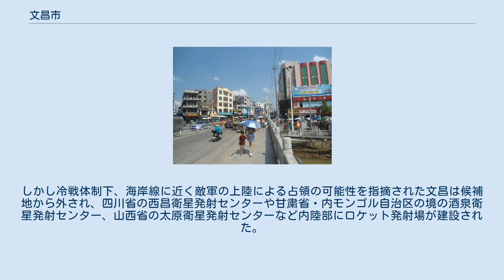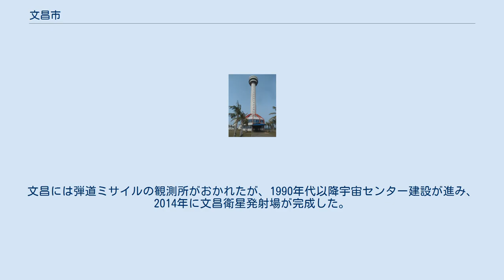文昌市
文昌市（ぶんしょう-し）は中華人民共和国海南省に位置する県級市。
海南島の北東に位置する。
農林水産業と観光がおもな産業である。
また文昌で使用される海南語は海南語の主要な方言を構成している。
 逸竜湾 木欄頭灯台 市街地の様子 文昌は前110年、前漢の武帝により紫貝県が設置されたことに始まる。
629年に「偃武修文」の願いを込め文昌県に改称され現在の名称となり、1995年11月17日に県級市に昇格し現在に至っている。
 文昌は古くからマレーシアをはじめとして東南アジアなど海外へ移民する人が多く、海南省出身の華僑の主要な出身地になっている。
シンガポールに住む海南人の大部分は文昌にルーツをもつ。
また19世紀末から20世紀初頭にかけて活躍した客家の宣教師・実業家の宋耀如（宋靄齢・宋慶齢・宋美齢の「宋氏三姉妹」の父親）も文昌出身である。
 東南アジアや香港でよくみられる海南鶏飯（海南風チキンライス）は、文昌出身の華僑たちが持ち込んだ文昌鶏という当地の名物料理が元になっているとみられる。
 文昌は文昌衛星発射場の所在地である。
1970年代に人工衛星打ち上げを計画した中国政府は、国土の最南端の赤道に近く、東側は海に面し発射事故の際の被害を最小限に抑えることが出来る文昌を理想的な射場の候補地としていた。
しかし冷戦体制下、海岸線に近く敵軍の上陸による占領の可能性を指摘された文昌は候補地から外され、四川省の西昌衛星発射センターや甘粛省・内モンゴル自治区の境の酒泉衛星発射センター、山西省の太原衛星発射センターなど内陸部にロケット発射場が建設された。
文昌には弾道ミサイルの観測所がおかれたが、1990年代以降宇宙センター建設が進み、2014年に文昌衛星発射場が完成した。
 下部に17鎮を管轄する